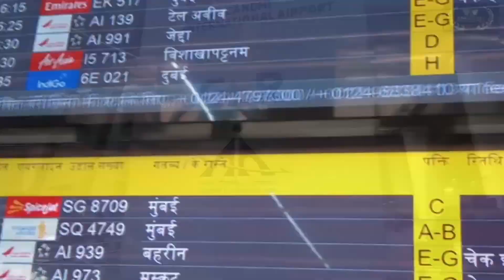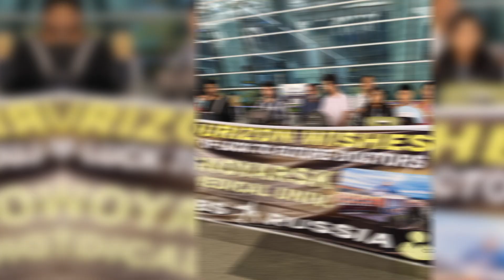Large Group of students departing for Krasnoyarsk State Medical University || MBBS IN RUSSIA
One of the top universities in Siberia and the Far East for higher education is Krasnoyarsk State Medical University. Third in Siberia and the Far East, Krasnoyarsk State Medical University is ranked third among medical universities in the Russian Federation. It is ranked seventeenth overall. Combining Leningrad Medical Institute and Leningrad Pediatric Dental Institute, Krasnoyarsk State Medical University was formed. The All-Union Committee for Higher Education issued an order in 1942 that established Krasnoyarsk Medical Institute, which later became Krasnoyarsk State Medical University. The Krasnoyarsk Medical Institute only had a medical faculty until 1958, when a pediatric faculty was established. Three faculties were established: the Faculty of Dentistry in 1978, the Faculty of Higher Nursing Education in 1992, and the Faculty of Pharmacy in 2006. Over 30,000 physicians, pediatricians, dentists, managers, and organizers of practical public health have been trained at Krasnoyarsk State Medical University during its history. Krasnoyarsk State Medical University has trained roughly 2,500 physicians during the past five years.

About 800 students are enrolled in Krasnoyarsk University across all faculties as of right now. The Krasnoyarsk State Medical University is a dynamic institution. Krasnoyarsk State Medical University has added eight new departments in the previous five years, including the Interdepartmental Biochemical Research Laboratory, the Laboratory of Anthropology, the Institute of Nutrition, and the Morphological Center. In international collaboration with other universities in Krasnoyarsk, Russia, Japan, France, Italy, Germany, and other nations, Krasnoyarsk State Medical University has undertaken innovative and engaging cooperative initiatives. Currently, 690 professors and teachers work at Krasnoyarsk State Medical University throughout 66 departments.

Students at Krasnoyarsk State Medical University will have access to excellent resources that will help them comprehend the subject matter more fully.

After graduating from Krasnoyarsk State Medical University, a student will be well-equipped to face obstacles outside of the classroom.

Since English will be the primary medium of instruction, international students will be able to follow along.

The one and only university which provide Scholarship for eligible students.
Recognized by NMC, WHO.
Affordable Course Fees.
Accommodations.
Best Quality Education.
Availability of Indian Food.
Modern Technologies.